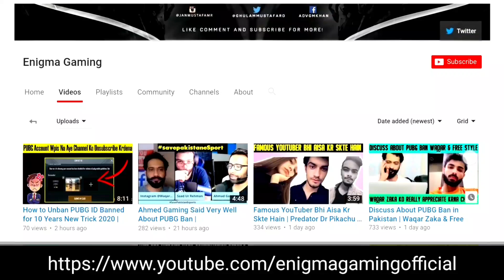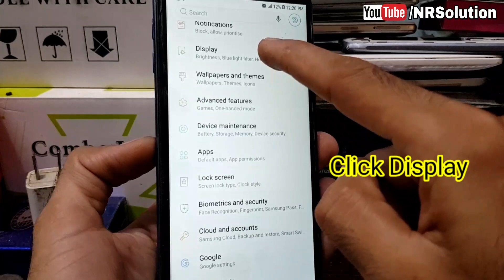Back Button Not Showing FiX All Samsung J6/J6+/J4+/J8/S8+/A31/A11/A10s/A20/A30s/A50/S10/A6/A9/Note10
Back Button Not Showing FiX Samsung J6/J6+/A9/J4+/J8/S8/S8+/S9/Note8/Note9/Note10/A6/A7/A9/J4Core
Today I Have Solved Problem To All Samsung Devices Back Home Recent Button Not Show Problem Solved Just a Sec

All OPPO Back Button Not Showing | Navigation Keys FIX | A3s | A5s | A7 | A1K | F1 | F7 | F9 | F11|